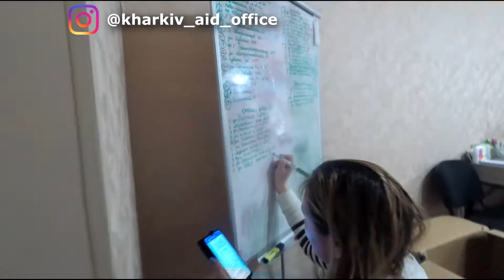Война в Украине 2022 как получить помощь в Харькове (ремонт тренажеров Fix4Gym)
Волонтеры в Харькове - инстаграм @kharkiv_aid_office